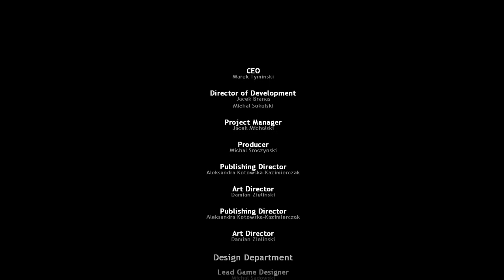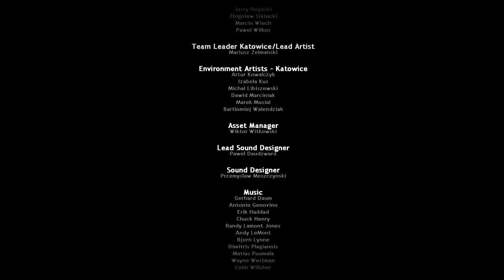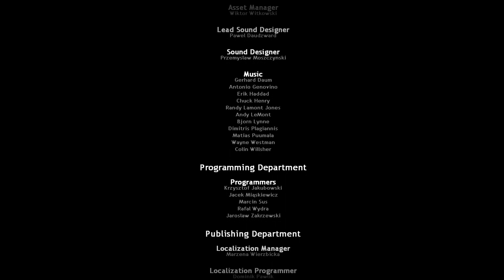Rajd na Berlin: Cień Stalingradu | Bohaterowie Związku Radzieckiego | #8 | PL